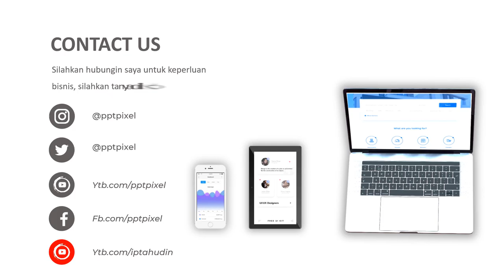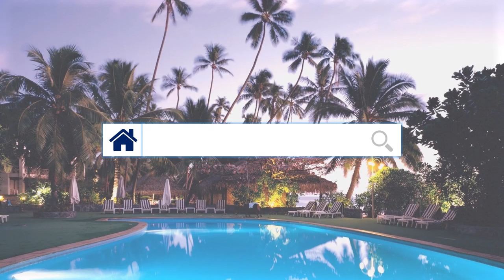Jasa Video Promosi, Animasi, Cinematic, Iklan Terbaik + Murah di Topos, Uram Jaya Air Dikit, Air Ma